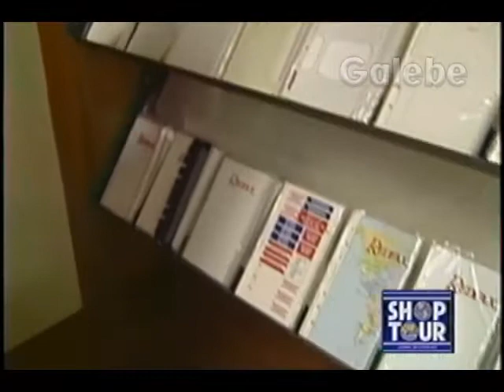REDFAX CRIS GALEBE 24 04 1993